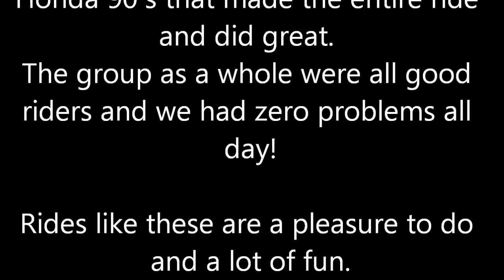Tyson's It's Too Hot Mud Ride Aug 23 2014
Muddy trails at Tyson's for this ride.

We had 26 machines and 46 people
along on this Hot summers day.

The heat was on for this one, but the
trails were very muddy and no dust to
deal with, and that's always a plus!

 I was a little suprised by the big
turnout due to the forecast of 105
heat index for the day.

We had several new riders today and
a few that had not been in awhile, plus
a couple of Lil guy's on their own little
Honda 90's that made the entire ride
and did great.
The group as a whole were all good
riders and we had zero problems all
day!

Rides like these are a pleasure to do
and a lot of fun.

Video by

Ride Safe & God Bless!